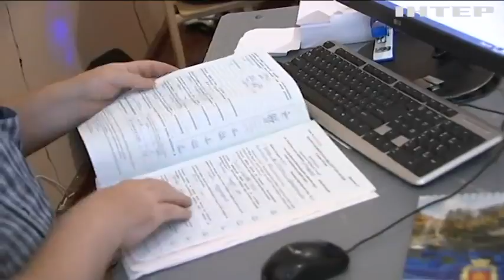Чому на Житомирщині у 64 окрузі не визнають перемогу кандидата-самовисуванця Володимира Арешонкова?